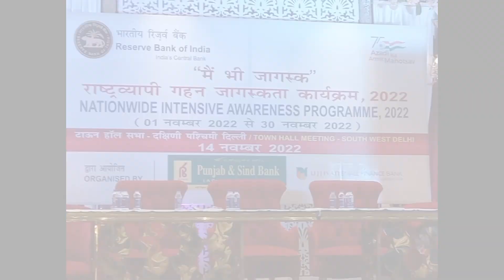Punjab & Sind organised Nationwide Intensive Awareness Programme 2022(RBI)